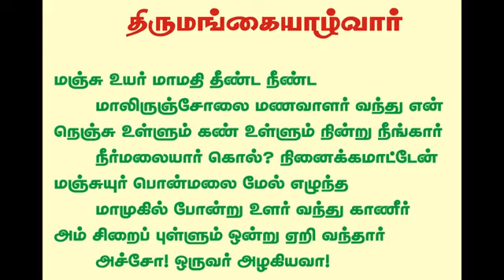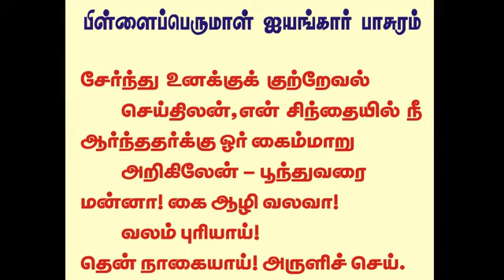108 திவ்ய தேச குறிப்பு |19 திருநாகை நீலமேகப்பெருமாள் சௌந்தர்யவல்லி தாயார் | Smt Malini Bashyam T Ngr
108 திவ்ய தேச குறிப்புகள் | Nagapattinam 19 திருநாகை (நாகப்பட்டினம்) நீலமேகப்பெருமாள் சௌந்தர்யவல்லி தாயார் | Smt Malini Bashyam T Nagar